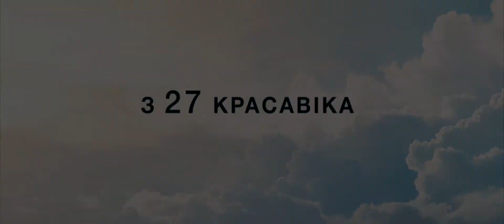«Таемнае жыццё Ўолтэра Міці» з 27 красавіка ў кінатэатрах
Ад 27 красавіка адбудуцца новыя «Беларускія ўікэнды». Гэтым разам гледачоў чакае цудоўная лірычная камедыя «Таемнае жыццё Ўолтэра Міці».

Паказы адбудуцца з 27 красавіка па 1 траўня ў кінатэатрах «Масква» і velcom cinema (ГЦ «Дана Мол»). Падрабязнасці на kinakong.by, квіткі можна набыць у касах кінатэатраў і ў інтэрнэце

Выканаўца галоўнай ролі і рэжысёр Бэн Стылер (“Ноч у музэе”, “Мадагаскар”) разам з Кірстэн Уіг, Шонам Пэнам і іншымі выбітнымі акцёрамі стварыў кранальную, смешную і глыбокую гісторыю, якая і развесяліць і прымусіць задумацца.

Уолтэр Міці (Бэн Стылер) — звычайны офісны служачы. Ён прывык да свайго шэрага жыцця, і баіцца зрабіць нават крок, каб асэнсаваць, ці змяніць нешта. Замест гэтага ён марыць, як здзяйсняе подзвігі і амаль жыве ў выдуманым свеце. Але ў адзін дзень усё мяняецца…

Фільм агучаны кампаніяй «Кінаконг» у межах праекта «Беларускія ўікэнды» пры падтрымцы кампаніі velcom.